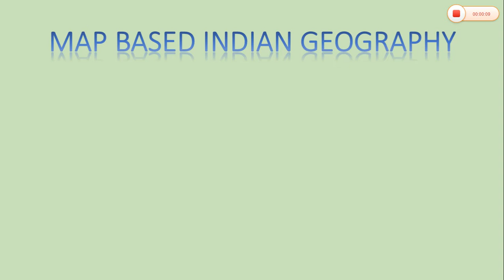Map Based Indian Geography/north and northeastern mountain ranges/WBCS PREPARATION FOR ALL ASPIRANTS